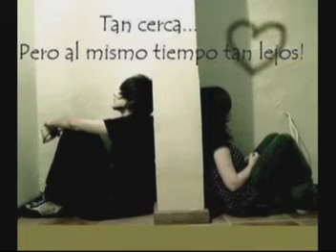Pedro Arroyo - Todo me huele a ti.mpg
Salsa Sensual